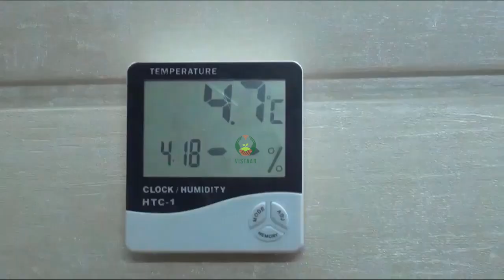पूसा फार्म सन फ्रिज